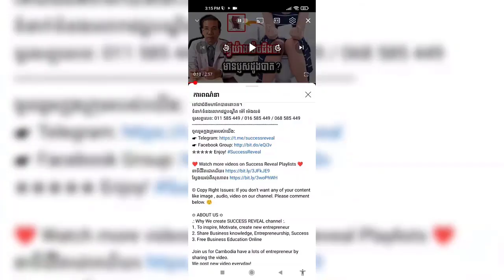វីតាមីនឡើងគីឡូ ឬថ្នាំឡើងគីឡូ ប៉ះពាល់ដល់សុខភាពដែរឬទេ? , វេជ្ជ. ហែន ភារៈ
In this video we want to show you about វីតាមីនឡើងគីឡូ ឬថ្នាំឡើងគីឡូ ប៉ះពាល់ដល់សុខភាពដែរឬទេ , វេជ្ជ. ហែន ភារៈ , SUCCESS REVEAL

ចូលរួមក្នុងក្រុមរបស់យើង:
✮✮✮✮✮ Enjoy!

✡ ABOUT US ✡
.: Why We create SUCCESS REVEAL channel :.
1. To inspire, Motivate, create new entrepreneur
2. Share Business knowledge, Entrepreneurship, Success
3. Free Business Education Online